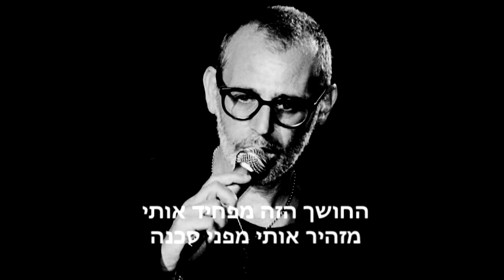עופר דקל - החושך הזה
מילים: שרונה אלימלך
לחן: שי דקל
עיבוד נגינה והפקה מוזיקלית: ראובן חיון
תופים: ישראל נחום
הוקלט באולפני Oov מאי 2017
הפקה: עופר דקל
צילום: אריק מור
מתוך פרויקט הנצחה לזמר וליוצר שי דקל ז"ל.
תודה מיוחדת לשרונה אלימלך על הנתינה.

החושך הזה מפחיד אותי
מזהיר אותי מפני סכנה,
אני יודע שזה בראש שלי
כי החושך הזה הוא כמו מתנה.

למי שרוצה לאהוב הלילה
למי שרוצה לחלום חלומות,
למי שרוצה לרקוד הלילה
למי שרוצה לייצור חזיונות.

מי שרוצה לאהוב הלילה
מי שרוצה לחלום חלומות,
מי שרוצה לרקוד הלילה
מי שרוצה לייצור חזיונות.

ואני ממשיך לפחד מהלילה
אני לא מוצא בו את האור הקטן,
האור הקטן שיוביל וייקח אותי
אל עולם הדמיון שם אין גבול שם אין זמן.